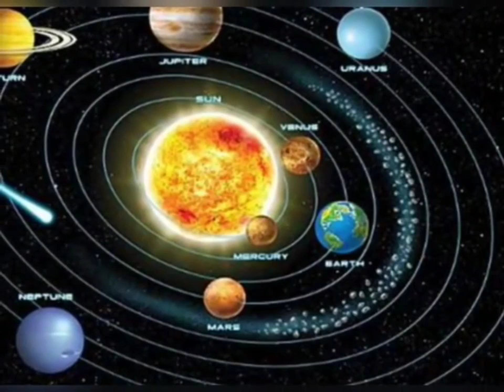नौकरी में आ रही है अड़चन, तो शनिवार को करें ये उपाय ॥ शनिदोष, पितृदोष, राहूदोष, मंगलदोष सब होगा दूर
नौकरी में आ रही है अड़चन, तो शनिवार को करें ये उपाय ॥

About Chanakya :

Chanakya was an Indian teacher, philosopher, economist, jurist and royal advisor. He is traditionally identified as Kautilya or Vishnugupta, who authored the ancient Indian political treatise, Chanakya the Arthashastra.